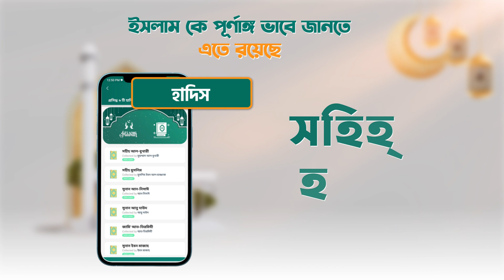ম্যাসেজ ইসলামিক অ্যাপ । Message Islamic App | SIS Media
ম্যাসেজ-ইসলামিক অ্যাপ
ইসলাম ধর্মের সব জিজ্ঞাসার সমাধান এই অ্যাপটিতে
SIS Media